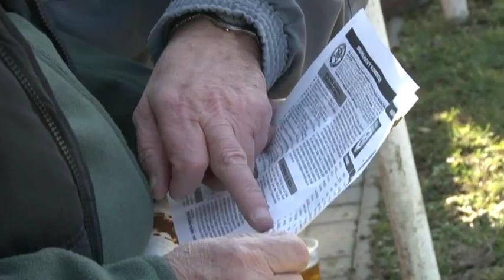Futbal FK Pohronie vs Sereď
Hráči FK Pohronie nastúpili v nedeľu v prvom zápase jarnej časti druhej futbalovej ligy proti Seredi.